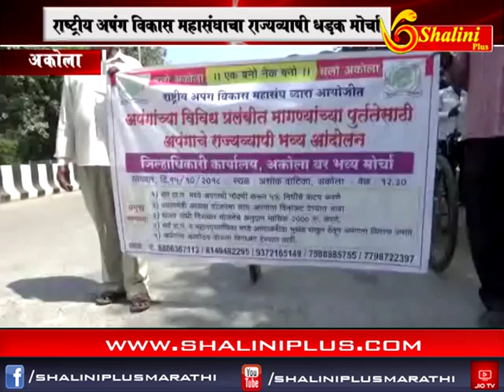चारचे बातमीपत्र १६ ऑक्टोबर २०१८